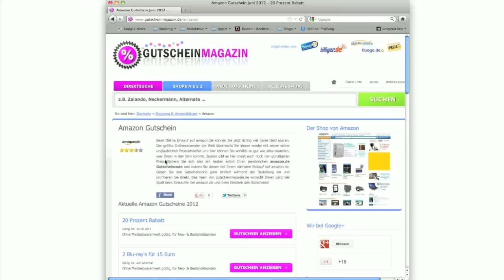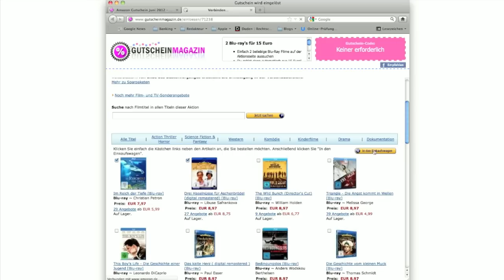Amazon Gutschein einlösen bei Gutscheinmagazin.de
In diesem Video wird euch erklärt wie Ihr mit Hilfe von Gutscheinmagazin.de einen Amazon Gutschein einlösen könnt.